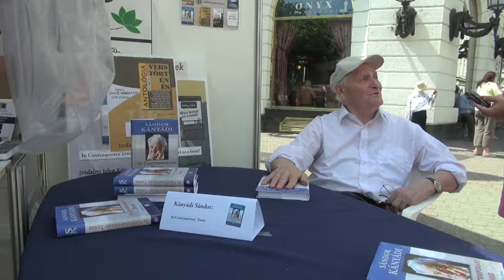Könyvheti beszélgetés Kányádi Sándorral